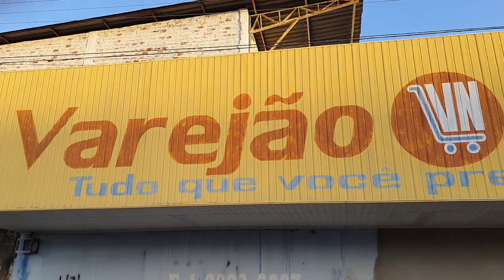Rua Tiradentes, Parte Final. Teresina Piauí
Conclusão do passeio na Rua Tiradentes, Breve faremos outros passeios pelas ruas de nossa maravilhosa capital Teresina Piauí